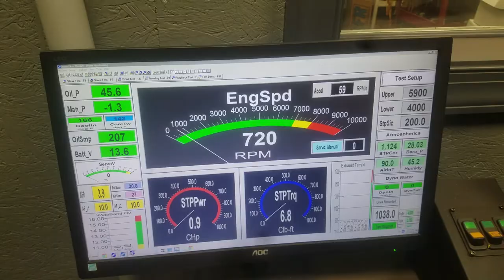ED SANFORD 383 SKIP WHITE PERFORMANCE